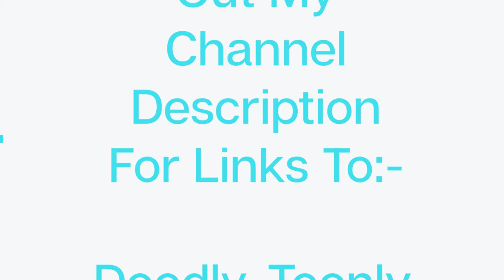Tony Smith - Unchained Melody(cover)[Movie Themes]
This is a tune famously played in 'Ghost'